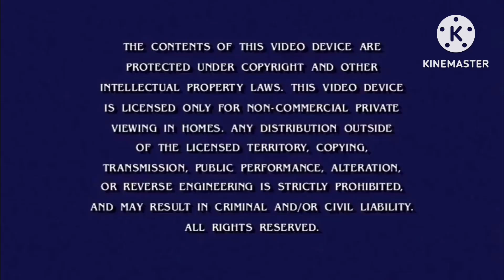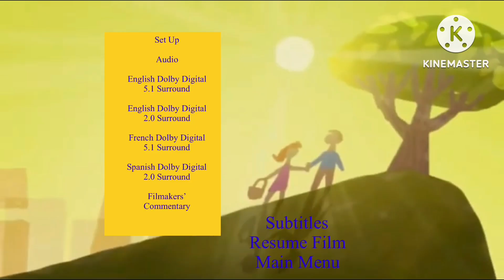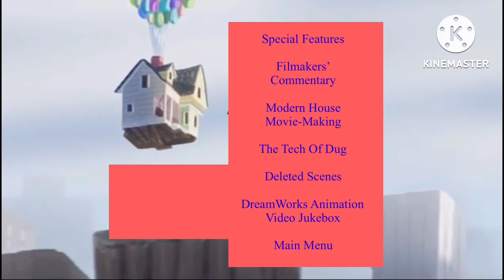DreamWorks Up 2009 DVD MENU WALKTHROUGH